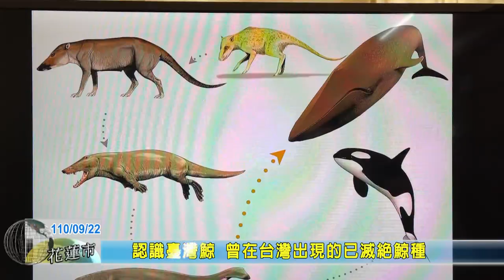20210922 09 認識臺灣鯨 曾在台灣出現的已滅絕鯨種